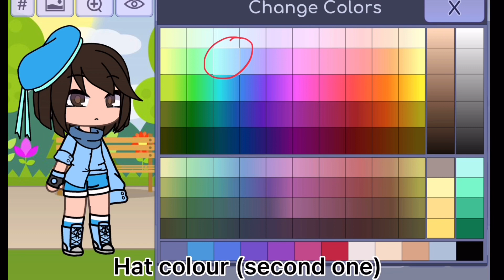✨OC Tutorial ✨ || Gacha life || Gacha club code in pinned comment and height, head size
│ᝰຳ    time taken :: 2 hours ( •‌ - •‌) ✨
│ᝰຳ    instagram :: angel_playz11
│ᝰຳ    Official discord:: ੈ✩‧Angel Sachdevaੈ✩‧#4528
╰─‌⌲ post schedule :: everyday or after 3-4 days(ㅇㅅㅇ )
╰─‌⌲ pronouns :: she/her or they/them. 🍁
╰─‌⌲ my name :: Angel Sachdeva {call me Angel ~( ˘▾˘~) }
╚ ஓ๑♡๑ஓ ╝
➤🎀  Tᘏ ⑅ ᘏ〝 tags ა [ ignore  📺 ]